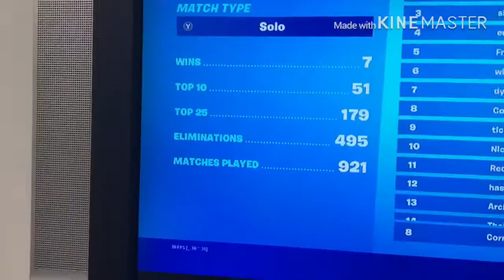Showing a Nintendo fortnite locker and stats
A fail with corrupted files so the video is this